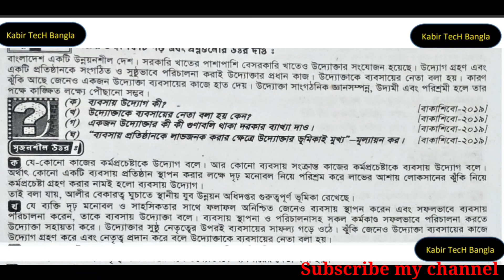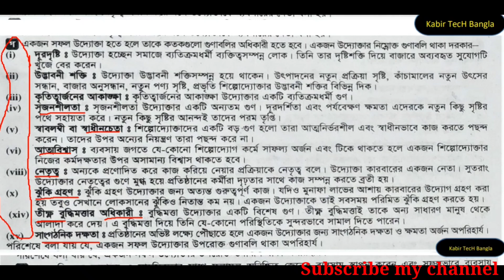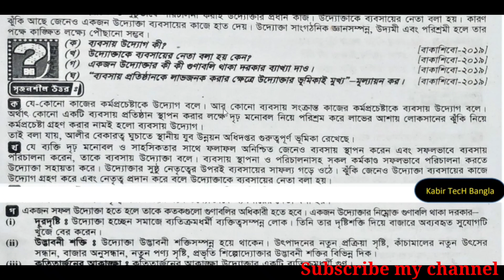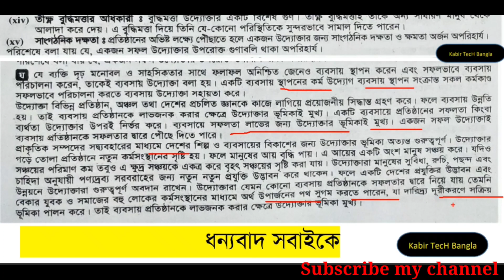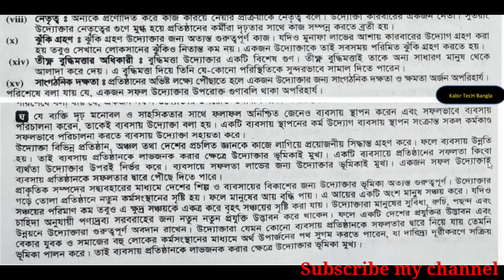SSC 2022 Vocational Self Employment-2 Board Question Solution || এসএসসি ২০২২ ভোক অত্নকর্মসংস্থান-২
এসএসসি ২০২২ ভোকেশনাল আত্মকর্মসংস্থান ও ব্যবসায় উদ্যোগ শর্ট সিলেবাস ও সুপার সাজেশন,  ভোকেশনাল এসএসসি ২০২২ শর্ট সিলেবাস, আত্মকর্মসংস্থান-২ সিলেবাস ও সাজেশন,  ssc 2022 vocational self employment short sllybus,  vocational ssc 2022 self employment supper suggestions.